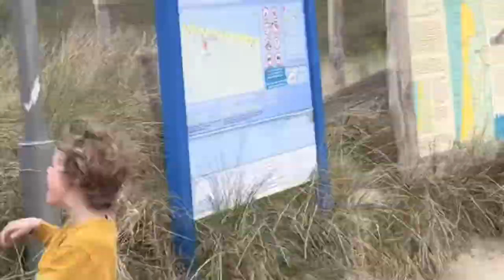The Netherlands Visit, 2022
Zaanseschans, Keukenhof, and sand dunes